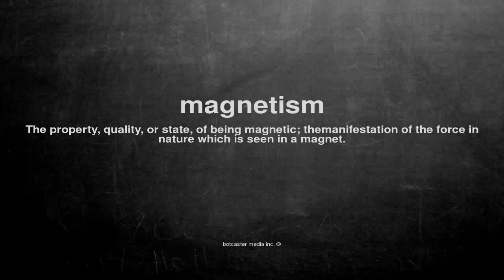What does magnetism mean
What does magnetism mean in English?